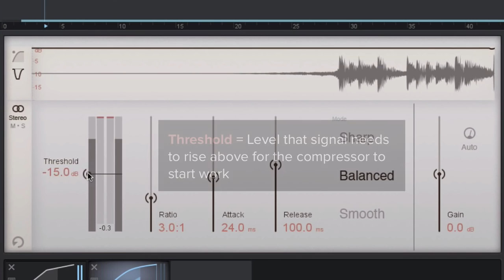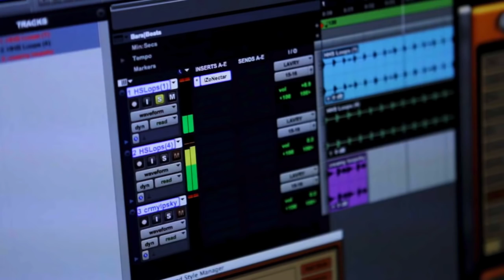Compressor Threshold Explained | iZotope Pro Audio Essentials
For a compressor to be triggered, the audio signal needs to rise above a level called the threshold. Learn to set the threshold appropriately for your music.